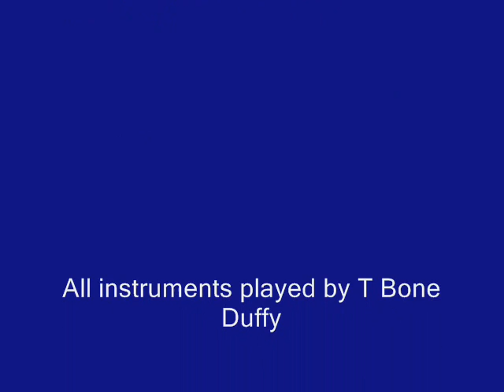Find My Way Home By T Bone Duffy.wmv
A love song this time. No video yet - just some pictures.